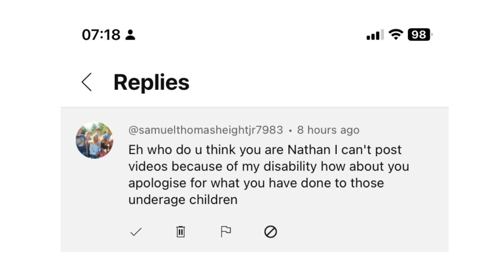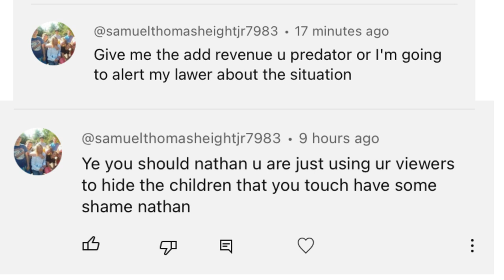samuelthomasheightjr7983 AKA The YouTube Comment Bully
That's right people, @samuelthomasheightjr7983 now also know as the YouTube Comment Bully is at it again with some fresh new comments! :D